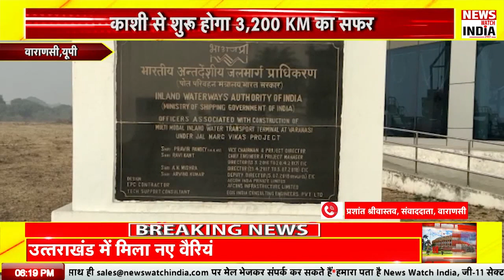Breaking News : Ganga Vilas Cruise reaches Ramnagar port in Varanasi | News Watch India Digital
News Watch India Digital  नए भारत का नया डिजिटल  हिंदी न्यूज चैनल है। जो 24 घंटे लगातार देश और दुनिया से जुड़ी हर ब्रेकिंग न्यूज़, ताजा समाचार, राजनीति, टेक्नोलॉजी और स्पोर्टस से जुड़ी खबरें आपके लिए लेकर आता है। इसलिए देखते रहें News Watch India Digital  कहीं भी कभी भी.